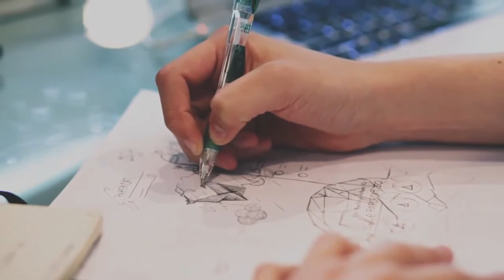019民调局异闻录 合同还能作废吗？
已完结小说↓↓↓↓↓↓↓↓↓↓↓↓↓
《中国神秘事件回忆录》